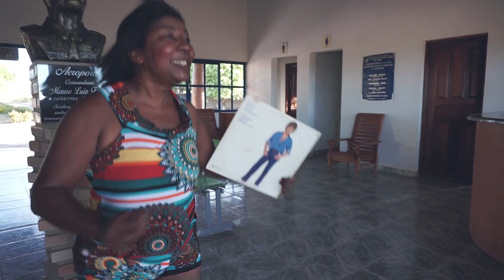Neguinha do Forró, Se o Roberto Saber, Clip Juara, Mato Grosso.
Tivemos o prazer de ajudar neste projeto e produzir o clip dessa grande artista de Juara a Neguinha do Forró.
Uma personalidade incrivel, cativante e muito simpatica e carismatica.
Confere ai o Clip da Musica "Se o Roberto saber"

" O REGAÇO E AQUELE ABRAÇO "

Letra: Hélio Silva Andrade
Supervisao do projeto: Cida Felix